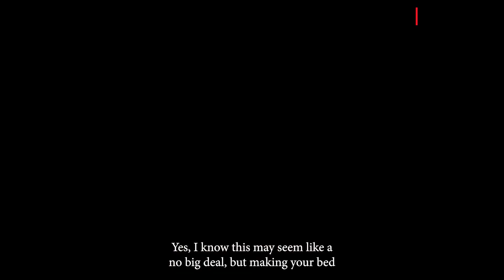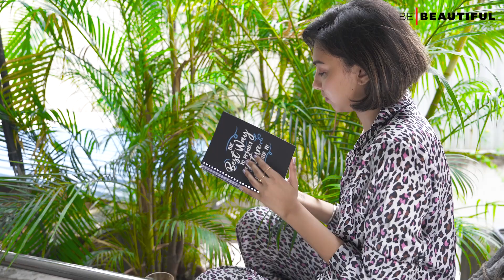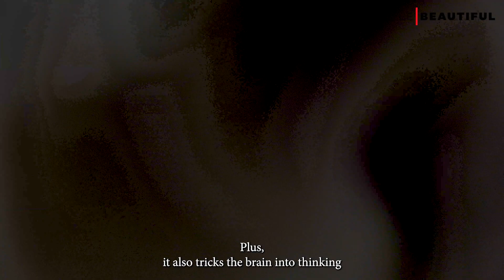My Morning Routine For Productivity | Self Care Tips | Healthy + Productive Habits | Be Beautiful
It is important to get a good headstart to the day for a healthy mind and to achieve maximum productivity. The perfect morning routine will ensure that you stay healthy and are on top of your game for the entire day. In this video, we will be showing you our morning regime including healthy, productive habits and schedules with diet tips and skincare routines. Follow these tips to enrich your life and to increase efficiency.

Introduction: 0:00
What Is Productivity: 0:41
Make Your Bed: 1:40
Journal Your Affirmations: 2:18
Quick Workout Session: 3:34
To-do List & Breakfast: 4:30
Getting Ready For The Day: 5:28
Conclusion: 6:08